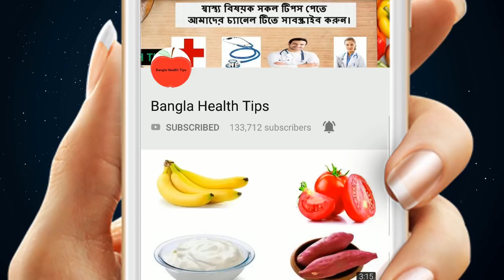মাত্র ১ সেকেন্ডে হেঁচকি বন্ধ করার ম্যাজিক উপায় জেনে নিন